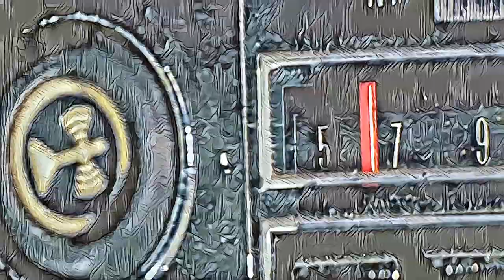Getting The Girl // Transformers 2007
An ancient struggle between two Cybertronian races, the heroic Autobots and the evil Decepticons, comes to Earth, with a clue to the ultimate power held by a teenager.

Writers: Roberto Orci (screenplay), Alex Kurtzman (screenplay), John Rogers (story)
Stars: Shia LaBeouf, Megan Fox, Josh Duhamel